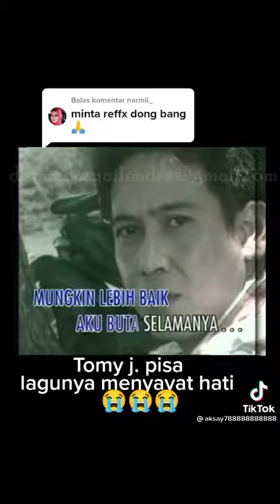thomi z pisa,berpisah